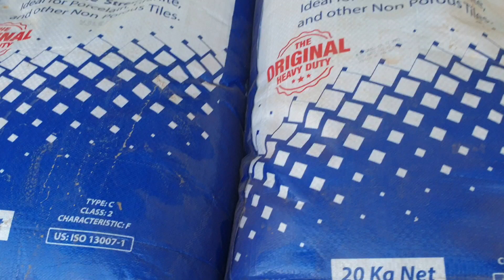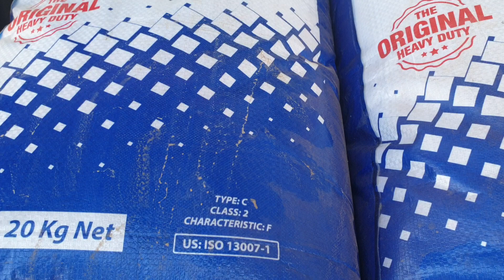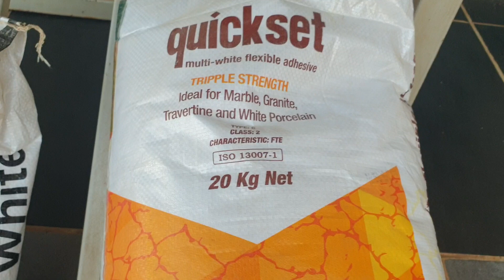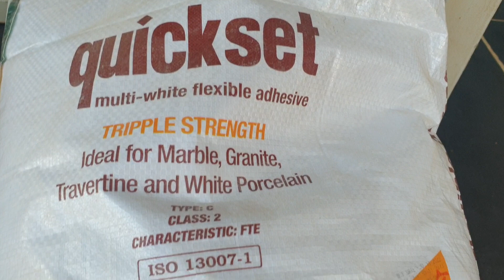LOOKING FOR LEGIT TILE ADHESIVE? Quickset#